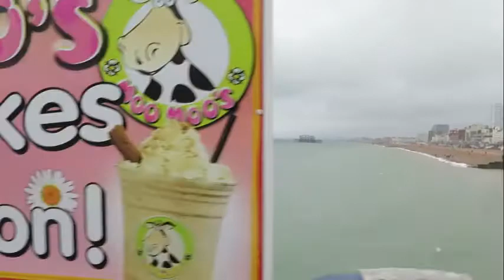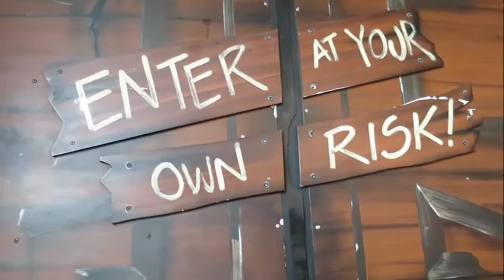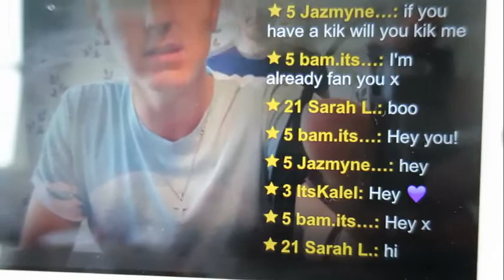Brighton and Lee Evans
I went to watch Lee Evans in Brighton and here is my day on the Pier! Enjoy!

*I own none of the music... Seaside and Shooting Star*